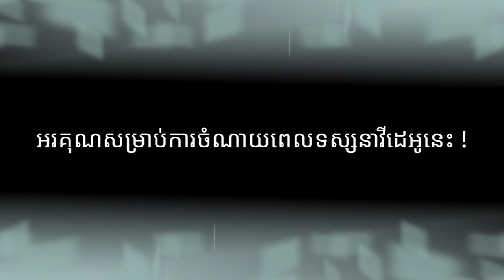ចូ បៃដិន ចោទ ពូទីន ថាជាឃាតក ហើយ ពូទីន នឹងត្រូវបង់ថ្លៃចំពោះទង្វើខ្លួន | អាមេរិក និង ចិន បើកការចរចារ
នៅ​សហរដ្ឋអាមេរិក ប្រធានាធិបតី​លោក​បៃដិន​បាន​លើក​ឡើង​ជា​ចំហ និង​ជា​សាធារណៈ​ថា ប្រធានាធិបតី​រុស្ស៊ី​លោក​ពូទីន​ជា​ឃាតក និង​សន្យា​ថា លោក​ពូទីន​នឹង​ត្រូវ​បង់ថ្លៃ​ចំពោះ​ទង្វើ​នេះ។ ការ​លើក​ឡើង​របស់​លោក​បៃដិន​បាន​ធ្វើ​ឡើង​នៅ​ក្នុង​បទសម្ភាសន៍​មួយ​ជាមួយ​ទូរទស្សន៍​អាមេរិក ABC ចាក់​ផ្សាយ​ក្នុង​ថ្ងៃ​ពុធ ទី១៧ មីនា។ ក្រសួង​ការបរទេស​រុស្ស៊ី​បាន​ការ​ហៅ​ឯកអគ្គរដ្ឋទូត​រុស្ស៊ី​ប្រចាំ​ក្រុង​វ៉ាស៊ីនតោន​ឲ្យ​ត្រឡប់​ចូល​ប្រទេស​ដើម្បី​សួរនាំ។ ចំណែក​ប្រធាន​រដ្ឋសភា​រុស្ស៊ី​បាន​ចាត់​ទុក​ការ​លើកឡើង​របស់​លោក​បៃដិន​ថា​ជា​សម្តីប្រមាថ​លើ​ពលរដ្ឋ​រុស្ស៊ី។